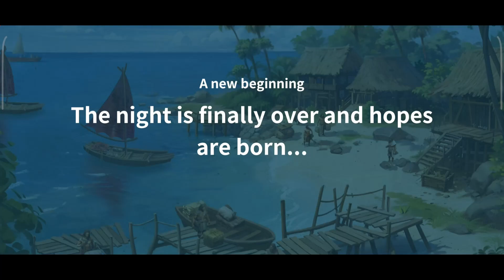TRIBAL RISE Gameplay - New City Builder Strategy on Mobile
TRIBAL RISE Gameplay video on Android.
The download links are in the description.

🚩▪▪▪▪▶Information:◀▪▪▪▪▪▪▪

Title name: TRIBAL RISE
Publisher: SkyRise Digital Pte. Ltd.
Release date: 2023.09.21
Language: EN.
Online

■■Game Introduction■■

It's the primitive era; sea levels are rising, and the land is flooded, causing severe destruction to the tribe's homes and scattering tribe members. As the tribe's chief, you carry the sole hope for the continuation of human civilization. You will lead the remaining members in search of new land.

Various Challenges Await: With resources running low, separated tribe members, greedy barbarians, and fierce sea creatures... Can you successfully lead your tribe to rebuild their homestead?

Game Features:

[Collect Fresh Water] Fresh water is of paramount importance for island inhabitants. Use ancient spells to summon rain and gather the essential resource vital for the tribe's survival and development.

[Worker Assignments] Rebuilding your home demands the collective efforts of all tribe members. Allocate tasks such as foraging, hunting, construction, and more.

[Explore the World] Embark on an expedition across the vast and boundless ocean. Encounter colossal creatures from the sea depths, discover enigmatic islands teeming with resources, and unveil the boundless power of the golden tree...

[Economic Development] Establish harbors and engage in trade to secure a diverse array of resources!